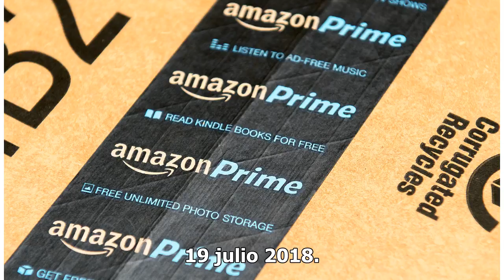Melania Trump y su comentado atuendo en homenaje a agente fallecido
La primera dama Melania Trump. La primera dama Melania Trump siempre llama la atención por su estilo al vestir, tal fue el caso de cómo lució con un traje oscuro el miércoles durante el homenaje a un agente del Servicio Secreto fallecido. La primera dama, de 48 años, y su esposo, de 72, dieron sus r...